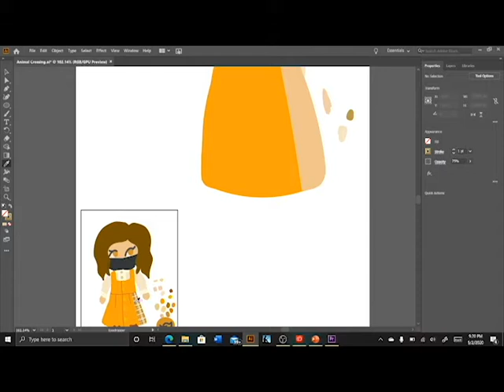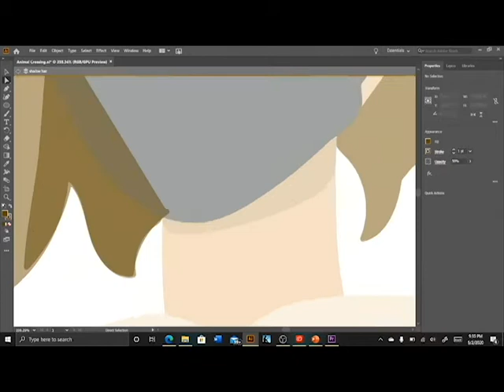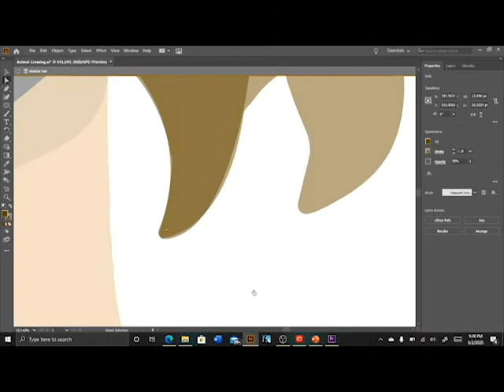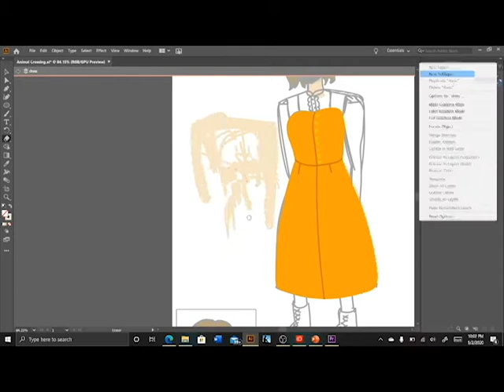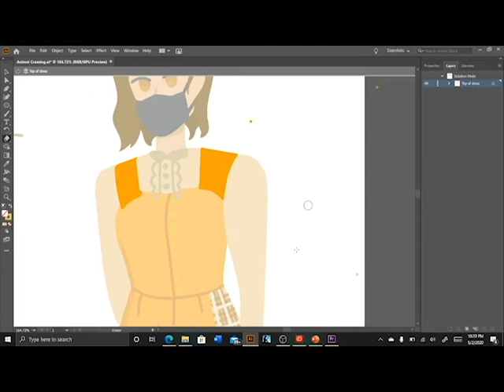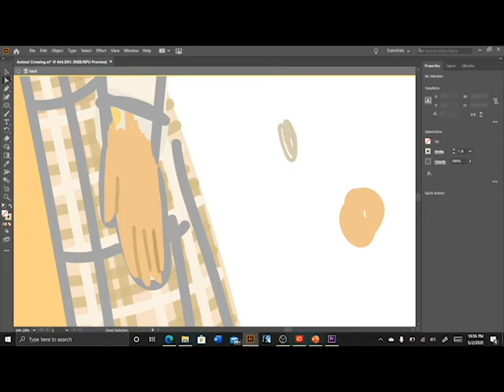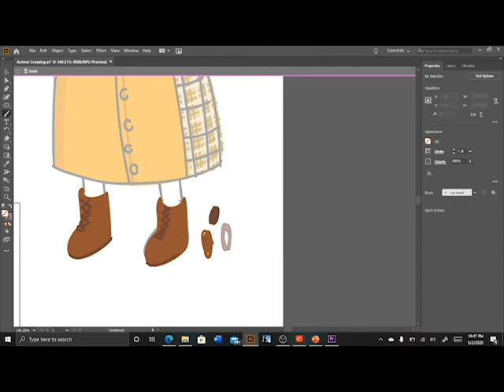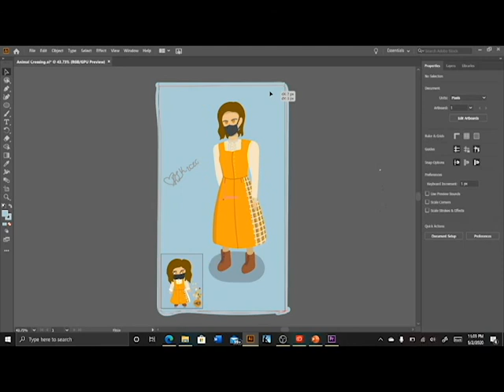Animal Crossing.pt 3 (fin.)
I had so much fun making this! I did forget to do a few things at the end but you can check out the final result on my DeviantArt Animegirl5YT. Hope you guys enjoyed the video and leave a comment of what you would like to see in the next video! Love you all!